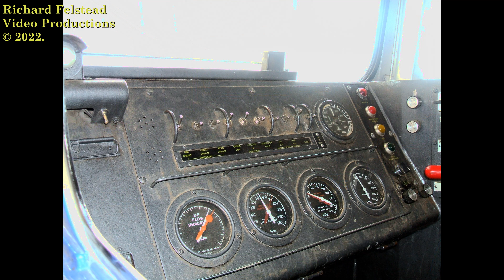Albury NSW Australia Railway Station 2008.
Last Broad Gauge Steam Train and Last Scheduled Broad Gauge Passenger Train at Albury NSW Australia.